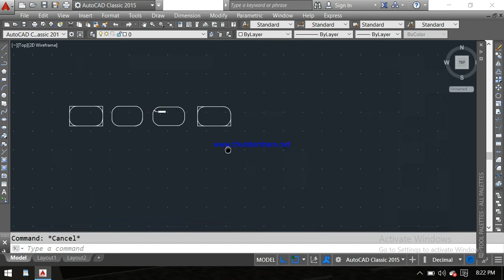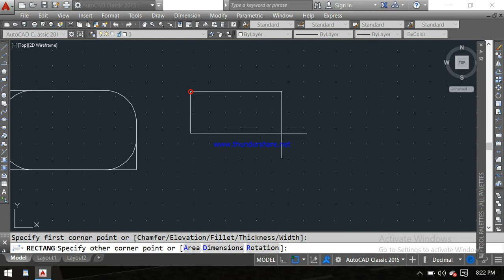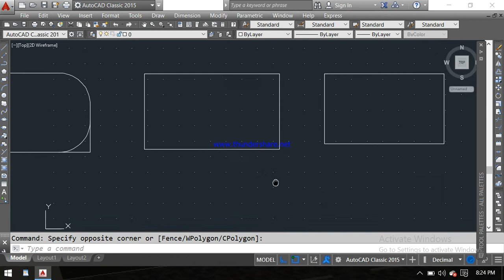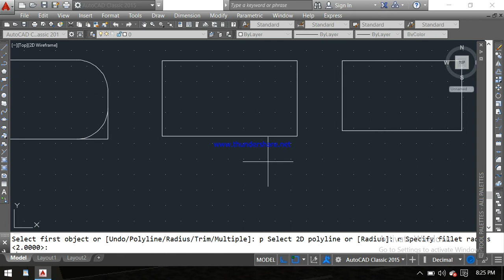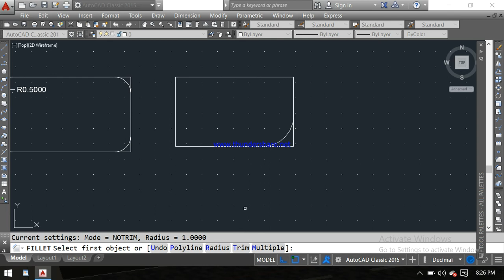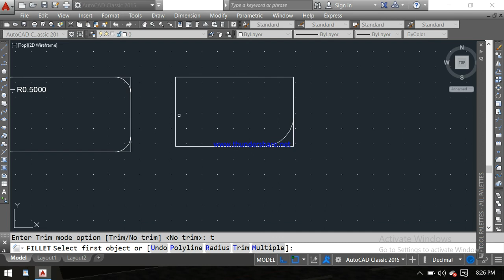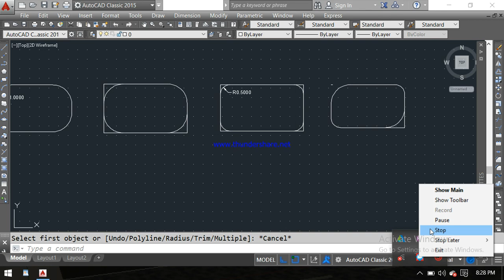fillet command complete tutorial in hindi || Auto cad || CVLdesign || Rohit kumar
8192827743 only what's up  massage

 how to use fillet command
fillet full explain
Autocad in hindi
CVLdesign
how to fillet in autocad
Tutorial 20
fillet command